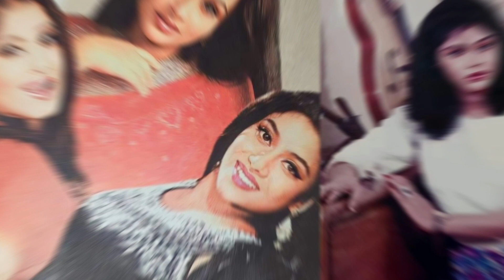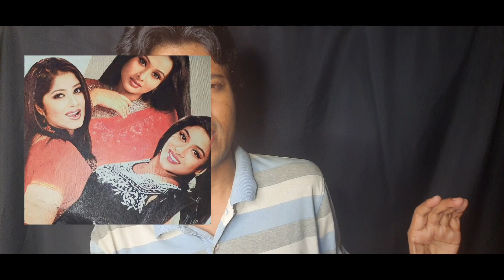নাসরিন থাকলে অভিনয় করবো না! শাবনূর, মৌসুমী, পূর্নিমার ফিল্ম পলিটি*ক্সের জন্য নায়িকা হতে পারিনি!